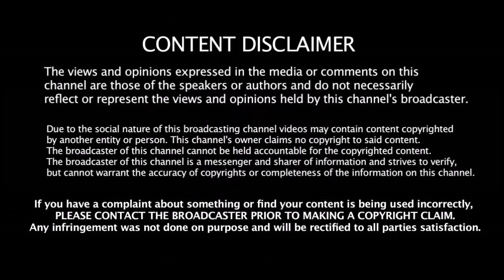தொடரில் இருந்து விலகும் முக்கிய அணியின் கேப்டன் காரணம் என்ன தெரியுமா??? | 2019 IPL